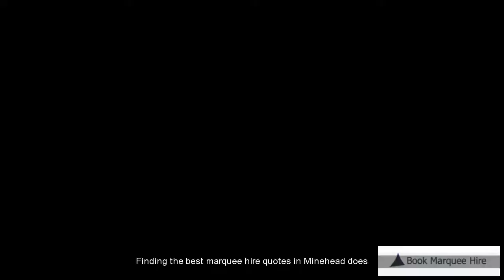Minehead Cheap Marquee Hire